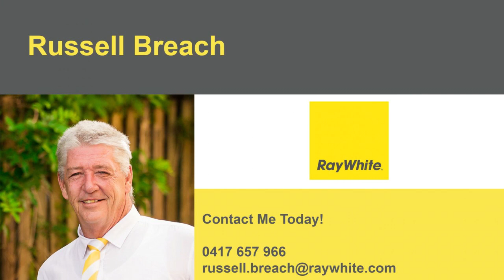78 Clayton Road, Lammermoor QLD 4703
78 Clayton Road Lammermoor QLD 4703
Offers over $959,000 considered
House - 3 bedroom | 2 bathroom | 2 carport

Hidden Gem, Minutes from Everything!
This very private lifestyle property situated on approximately 2 acres, offers panoramic sea, island and urban views, yet is just minutes away from shopping centres, schools and the beautiful beaches of the Capricorn Coast.
The home comprises an open plan design with high ceilings plus a generous in size air conditioned sunroom, capturing the stunning coastal vistas. Three good sized bedrooms, with the master including an ensuite that also captures the great views.

More features of this great address include:
• Large rumpus room, office & 3rd toilet.
• Front and back verandahs.
• 18 metre X 7 metre Colorbond shed with high access for the bigger boat or van.
• Bore, dam & ample water storage facilities.
• Solar System.

If you are looking for a home, with space & privacy and with the convenience of town living, this address could be the one.